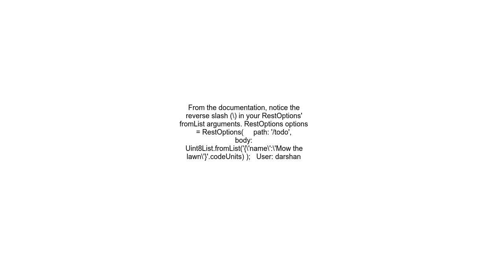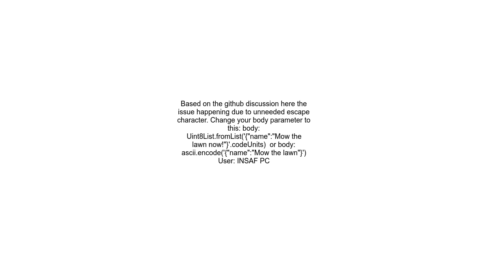How to make a POST request from Flutter to Amplify REST API